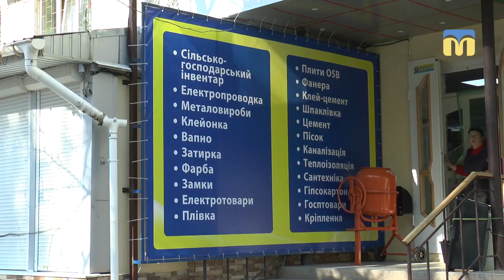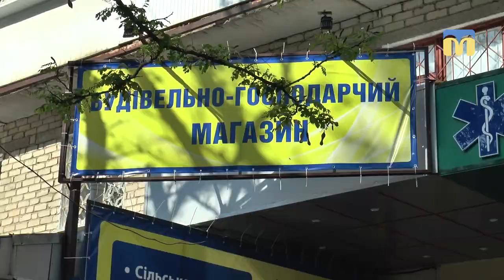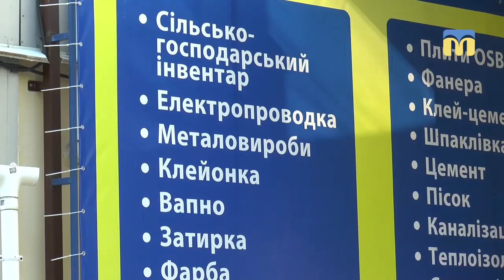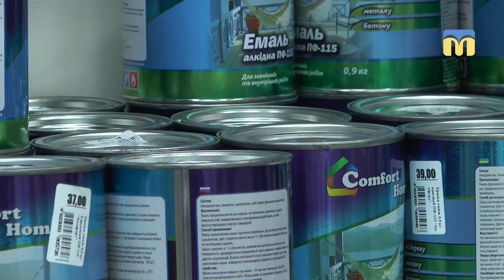Миколаївці конфліктують із приватним підприємцем через відкриття магазину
Мешканці будинку за адресою Шосейна, 12 конфліктують з приватним підприємцем через відкриття магазину будівельних матеріалів. Третього травня 2019 року  намагались зустрітись з бізнесменом, аби висловити вимогу закрити магазин.
Оператори: Юрій Руденко, Валентина Гурова.